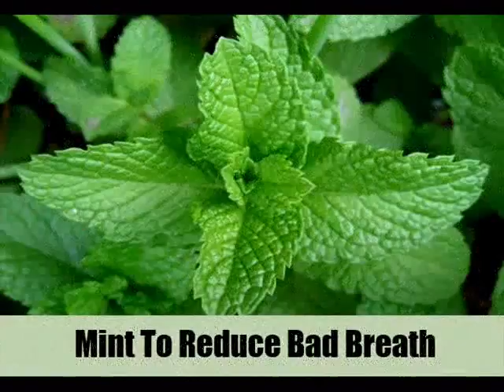7 Effective Herbal Remedies For Bad Breath